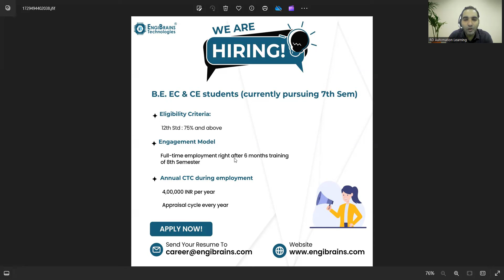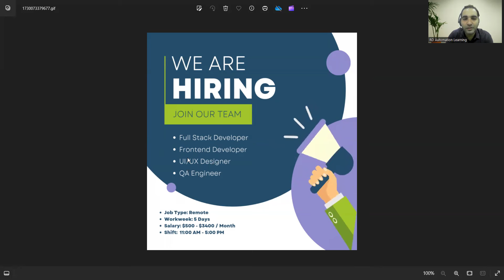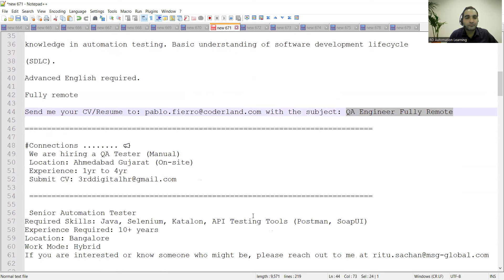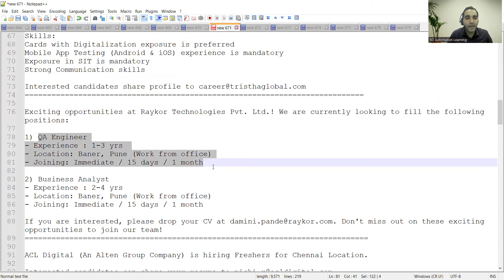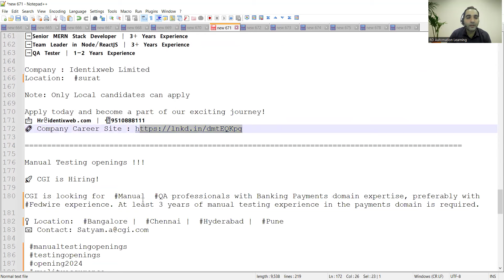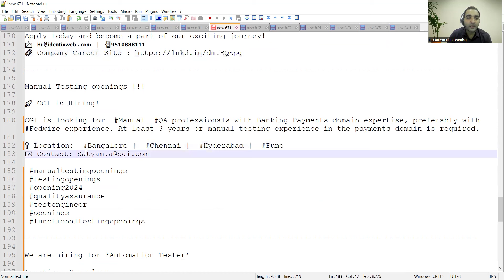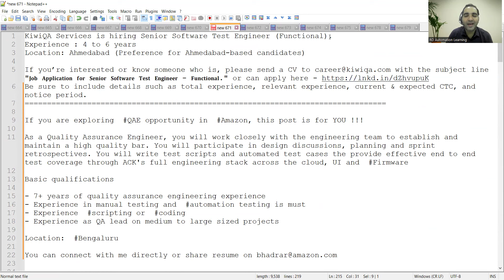WFH Testing Jobs | Manual Testing| Fresher Jobs| Rd Automation Learning